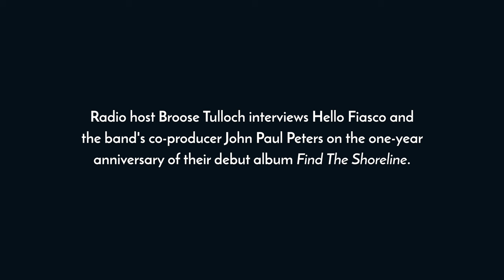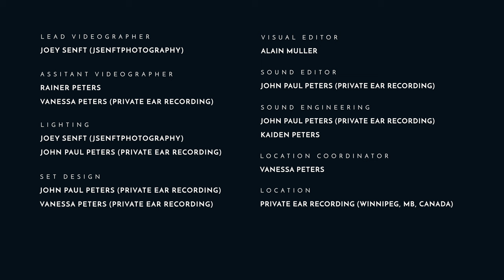HELLO FIASCO - Broose Tulloch interviews the band and co-producer John Paul Peters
On the one-year anniversary of their debut album "Find The Shoreline," Hello Fiasco and co-producer John Paul Peters are interviewed by Canadian radio show host and journalist Broose Tulloch. The interview takes place at Private Ear Recording, in Winnipeg, Manitoba (Canada), where the band's debut album was recorded. Main topics of discussion include how the band and their first album came to be, as well as the band's working relationship with co-producer John Paul Peters.

Video Credits:
Production Company: The Mailman's Children Inc
Executive Producer: Eric LaBossiere
Producers: Alain Muller, Joel Couture
Visual Editor: Alain Muller
Lead Videographer: Joey Sent (JSenftphotography)
Assistant Videographer: Rainer Peters, Kaiden Peters
Lighting: Joey Senft, John Paul Peters
Set Design: John Paul Peters, Vanessa Peters
Sound Editor: John Paul Peters (Private Ear Recording)
Sound Engineering: John Paul Peters, Kaiden Peters
Location Coordinator: Vanessa Peters
Location: Private Ear Recording (Winnipeg, MB, Canada)

Video Copyright:
ISRC: QM-EU3-24-
UPC: 8521809

Music Copyright:
"Listen To Me: